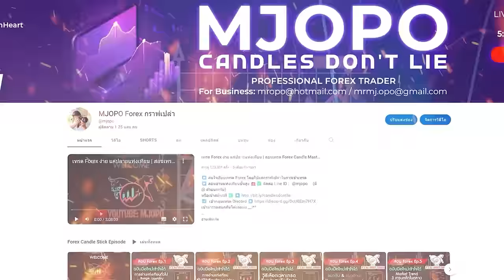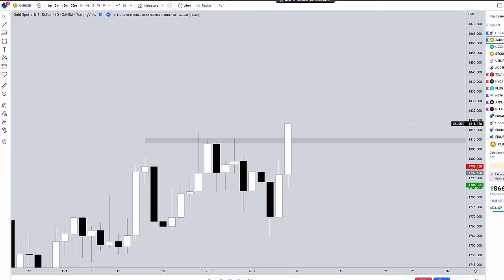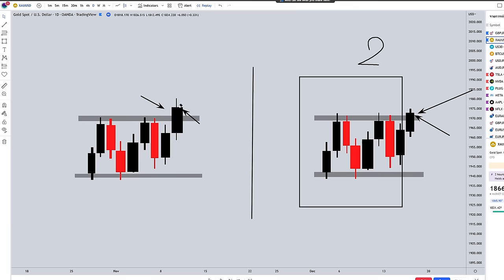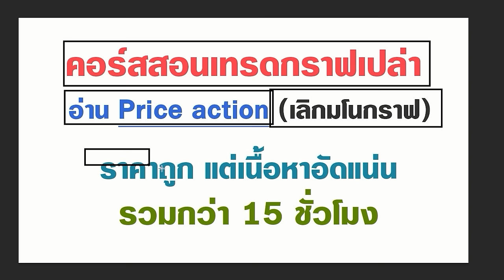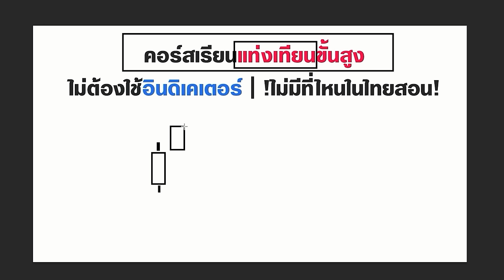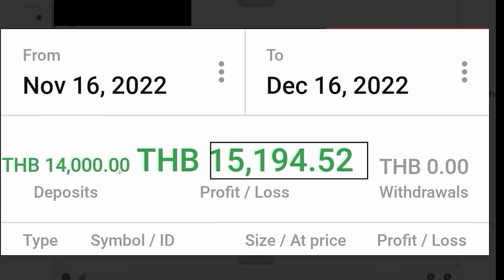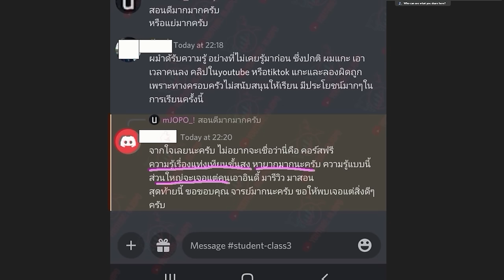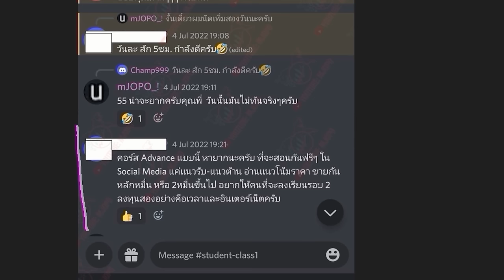กฏในการเทรด Forex 3 ข้อ ที่จะทำให้การเทรดของคุณง่ายขึ้นหลายเท่าตัว